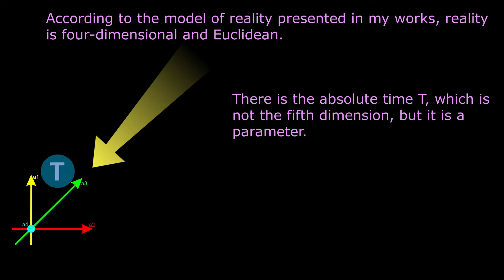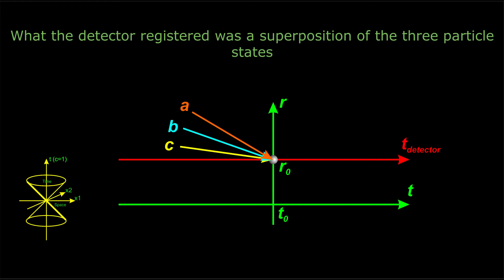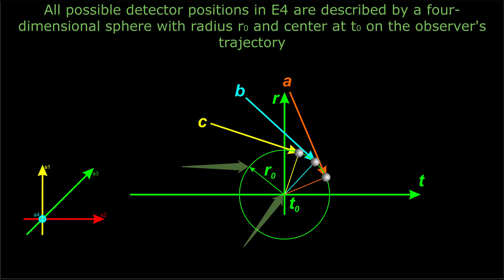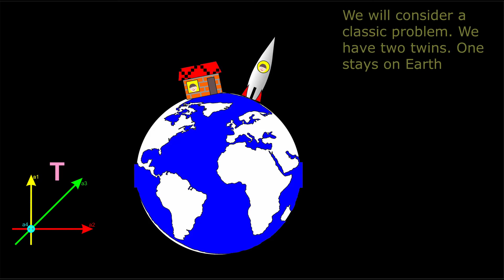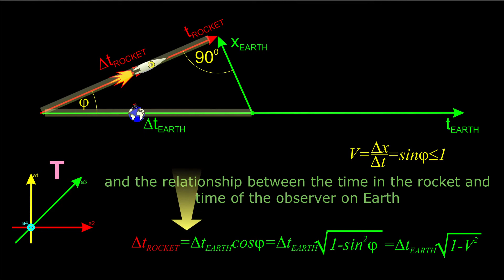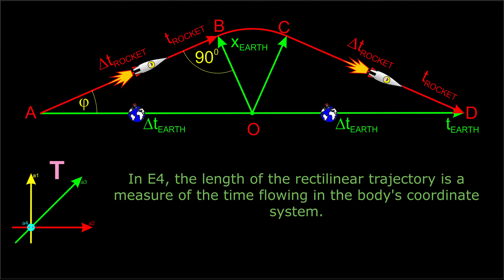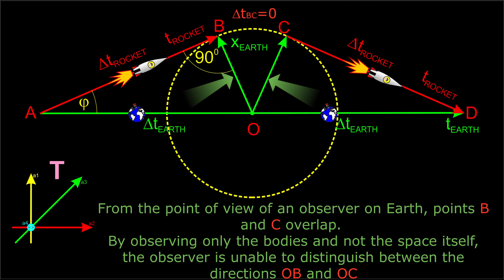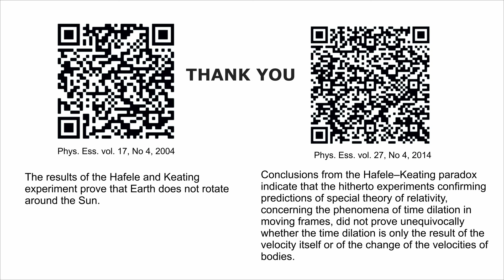Twin Paradox and ... Quantum Entanglement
The twin paradox and quantum entanglement... How could that make any sense? What can two apparently separate phenomena described by two separate models have in common ???